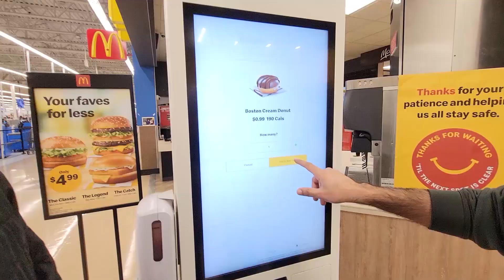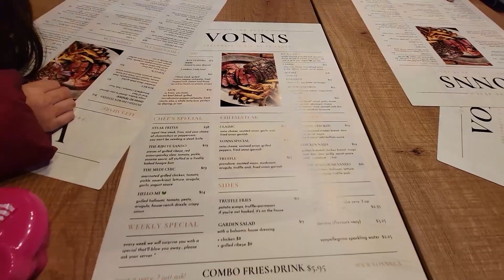VANCOUVER DAY| Travel Vlog 3 Days in Vancouver, Dinner at Vonns Halal Restaurant, Beef Steak, Burger